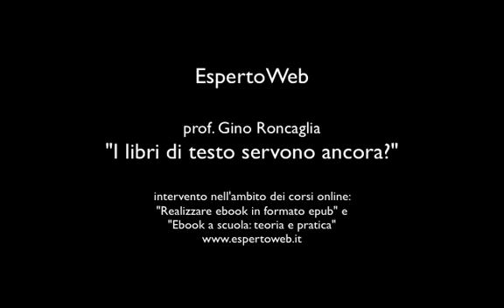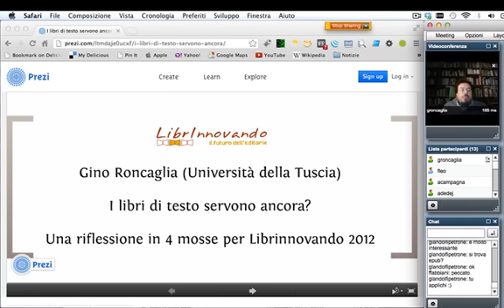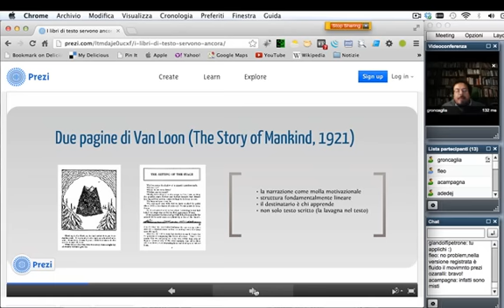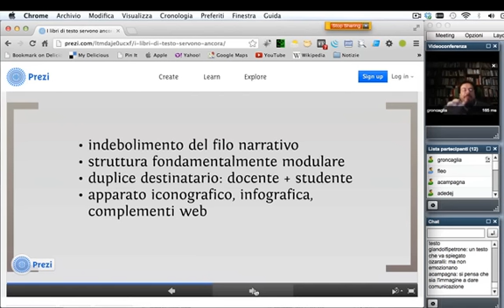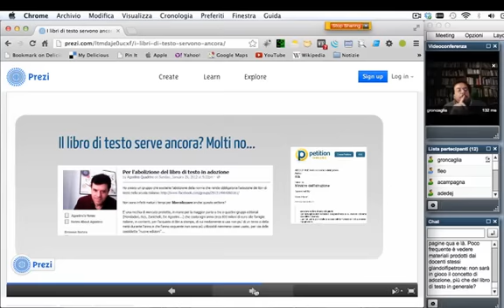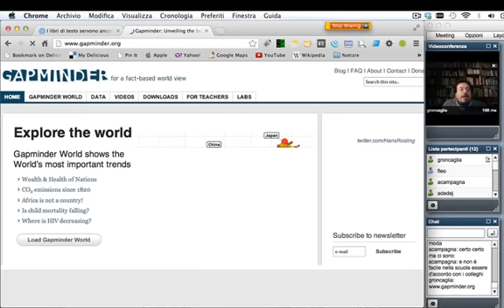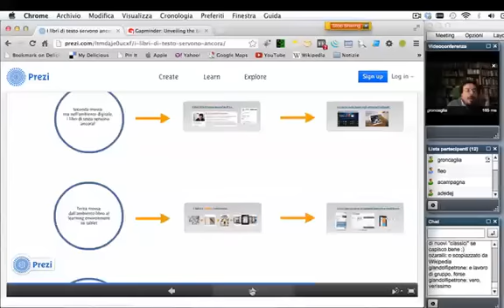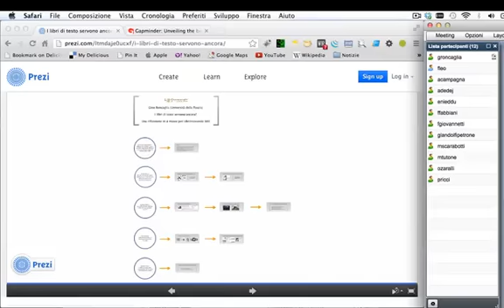I libri di testo servono ancora?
Intervento del prof. Gino Roncaglia
nell'ambito dei corsi online:
"Realizzare ebook in formato epub" e
"Ebook a scuola: teoria e pratica"